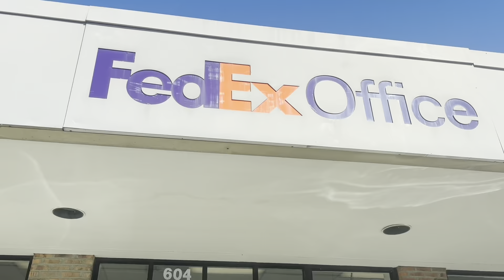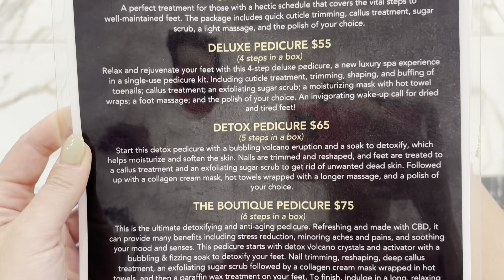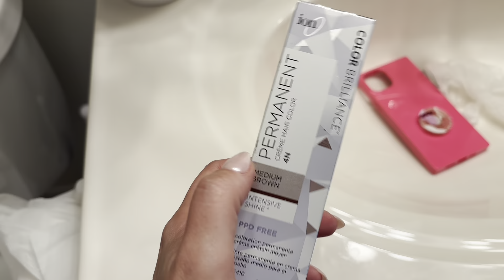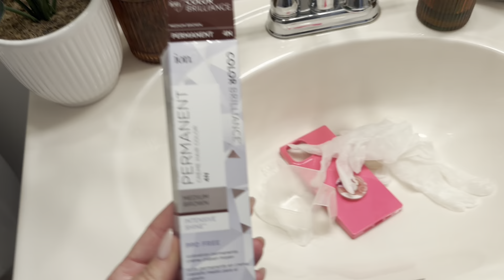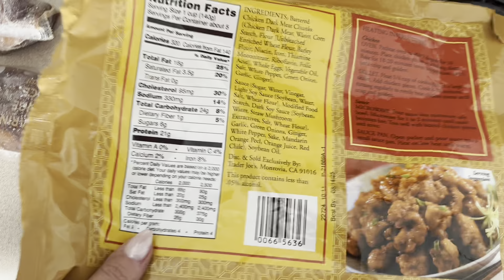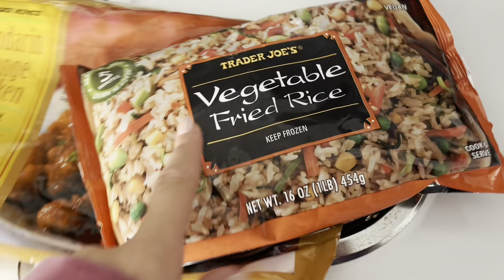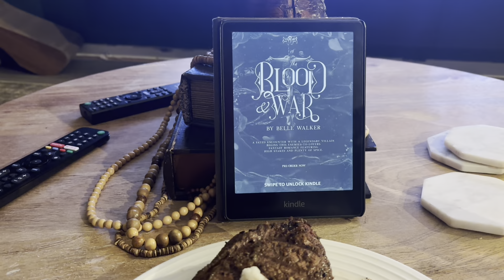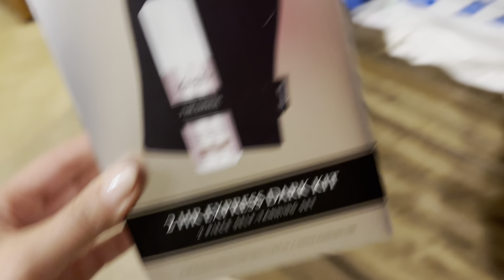PREP FOR LAURENS WEDDING WEEKEND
Link to amazon storefront